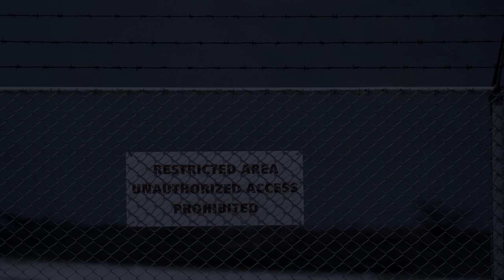Captain Toad and the Curse of DarKastle (Plush Adventures)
This is another plush, a big fan favorite and a tribute video of the award-winning dark ride in Busch Gardens, VA. My favorite ride in Busch Gardens.

Also it inspired by Captain Toad: Treasure Tracker For Wii U, and now coming to the NINTENDO Switch and 3DS.

Although some parts in this video like the van helsing soundtrack has a little bad/crappy audio and Ludwig's voice is kind of a little off, so please appreciate my great work for this video I made. I worked hard on this video for three months, so please show your great support.

I don't know why I put Freddy Fazbear in the video, but I was trying to find a third character in the video, other than yellow toad, so I figured that Freddy Fazbear could be ghost friendly for once and it could or kind of fit the mood of this video (Maybe).

Also, I don’t know why I put Kenny McCormick from South Park in there too, where he gets run over, but I think there is reason when worlds collide.

REST IN PIECES      Curse of DarKastle     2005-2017